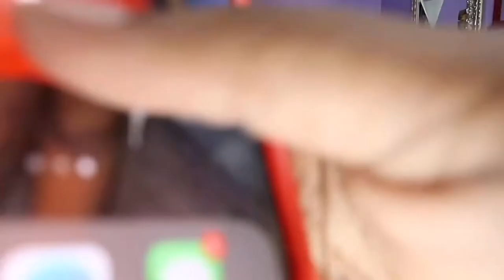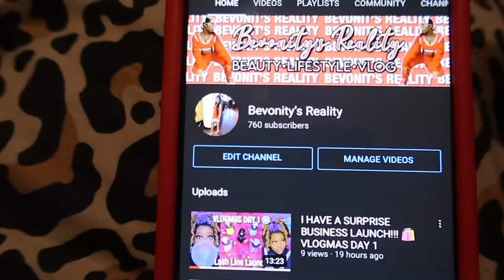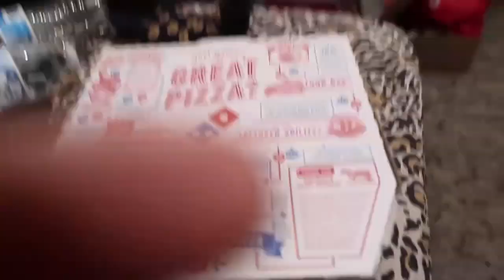UM.. I THINK IM OVER IT 😂 VLOGMAS DAY 2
IT’S VLOGMASSSSSS 🎄🥰💕
So that means Y’all will get a Vlog out of me All December Longg.. (Hopefully) 😂

Don’t forget Follow me on all Social Media’s so you dont miss!

Name : Bevonity…(Easy to pronounce, Don’t over think it 😂)
Age : 19
Where am I from : Michigan
What do I use to Film : iPhone 12 Pro Max or Canon G7X Mark ll
What do I use to Edit : Splice or iMovie
Sub Count : 760
Sub Goal : 1,000